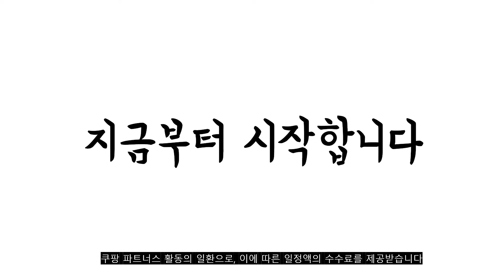광고 2022년 9월 치약 판매 추천순위 TOP10 가성비 평점 후기 비교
❤️❤️❤️광고 2022년 9월 치약 판매 추천순위 TOP10❤️❤️❤️

1위. #2080 K 진지발리스 허벌민트 치약, 150g, 10개   [15,900원]

2위. 아토세이프 덴티 본조르노 민트향 구취케어 치약, 100g, 6개 [15,240원]

3위. 메디안 치석케어 오리지널 치약, 120g, 9개 [13,080원]

4위. #2080 클래식 치약, 170g, 5개   [6,500원]

5위. 루치펠로 미스틱포레스트 치약, 100g, 5개 [28,800원]

6위. 닥터로드 프로폴리스 구취 치석 케어 미백치약, 100g x 3개 [23,700원]

7위. #2080 K 진지발리스 허벌민트 치약, 150g, 10개   [15,900원]

8위. #2080 퓨어 마운틴 핑크 솔트 치약, 150g, 6개   [8,180원]

9위. 부케가르니 나드 구취케어 치약, 100g, 3개 [9,900원]

10위. #2080 퓨어 마운틴솔트 치약 크리스탈 민트, 150g, 6개   [8,810원]